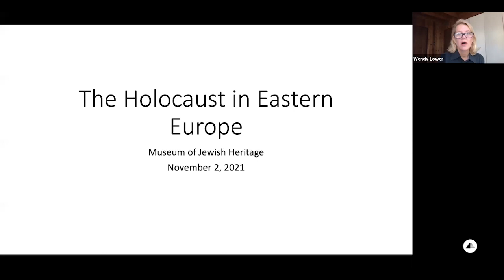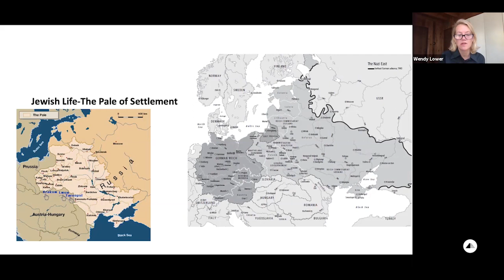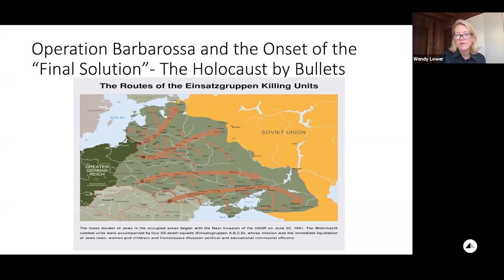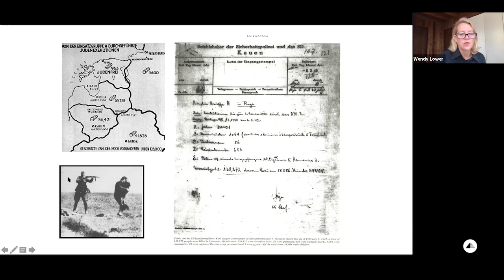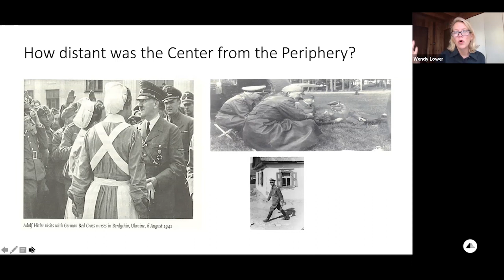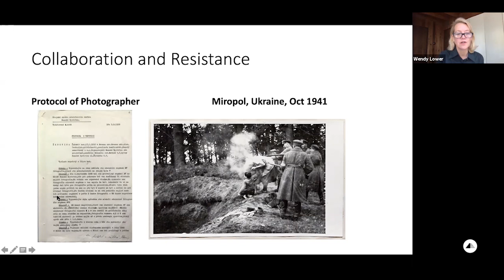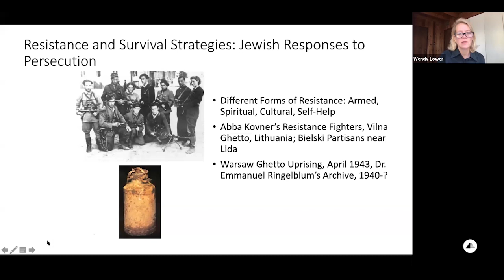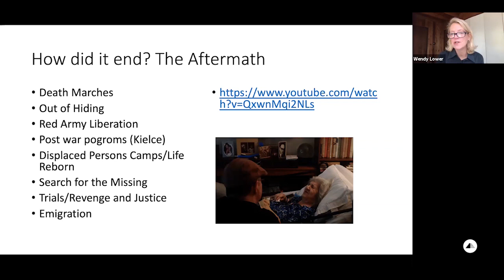Race, Space, Antisemitism and the Holocaust in Eastern Europe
Dr. Wendy Lower presents her lecture, “Race, Space, Antisemitism and the Holocaust in Eastern Europe.”  This lecture was part of the Museum’s Election Day professional development program on November 2, 2021.